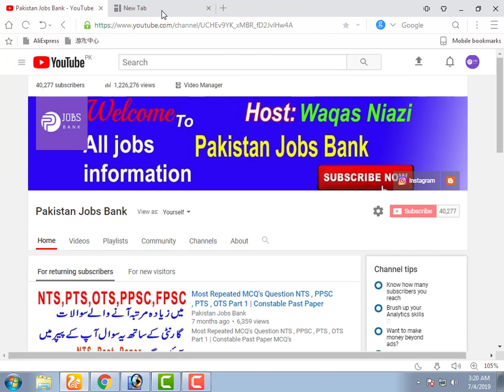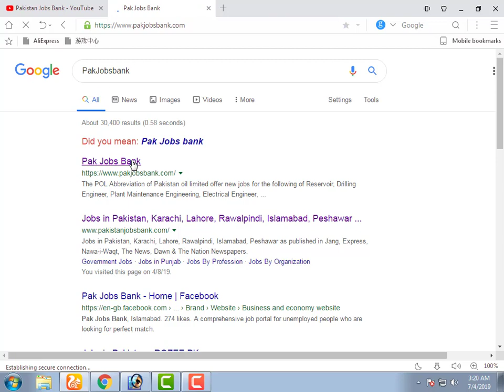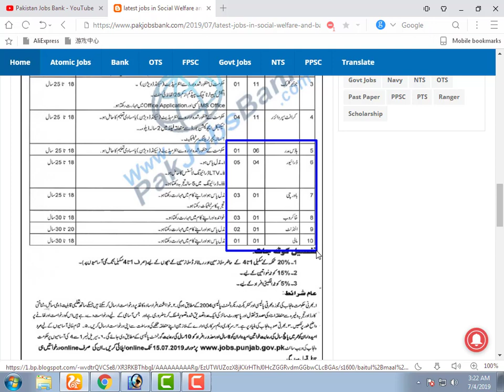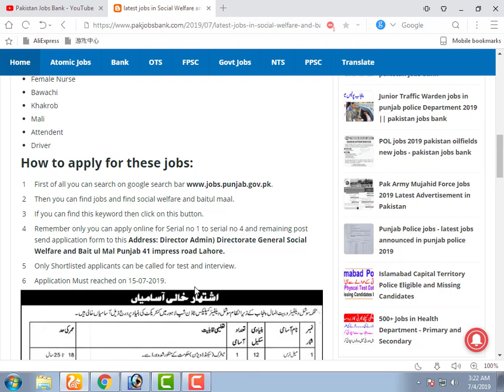New jobs in punjab welfare and bait ul maal 2019 free apply online || govt of punjab jobs